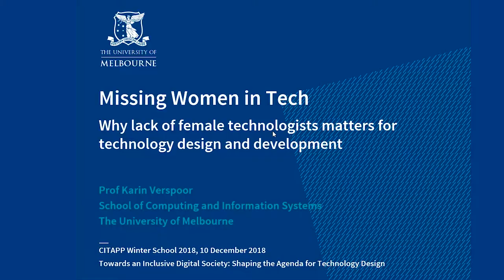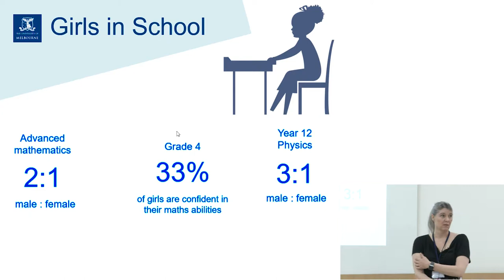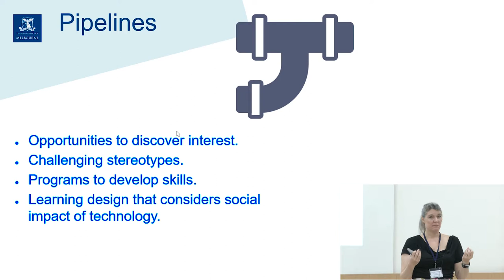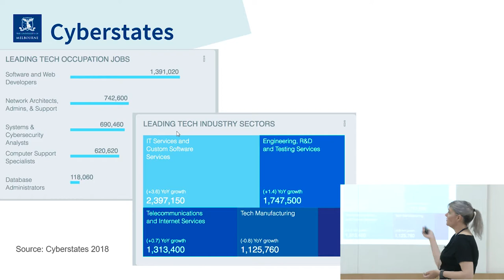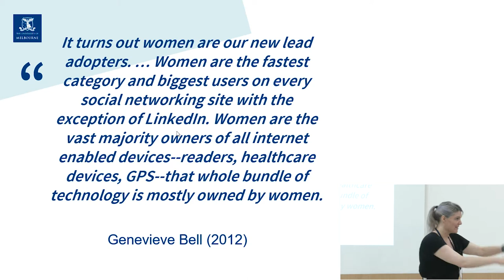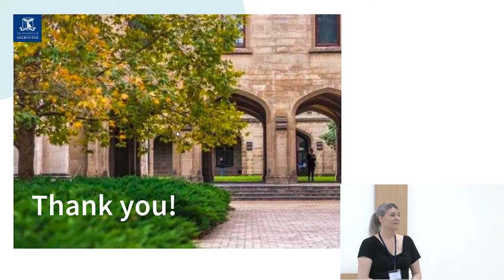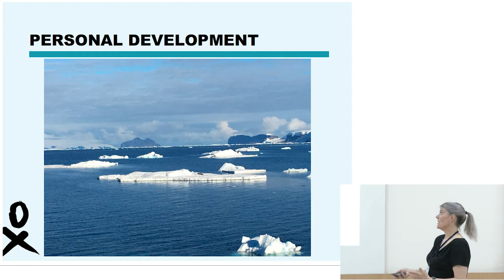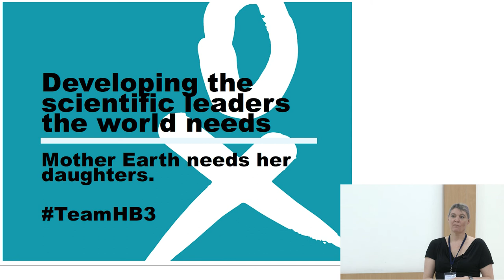Lecture 2 - Missing Women in Tech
Missing Women in Tech